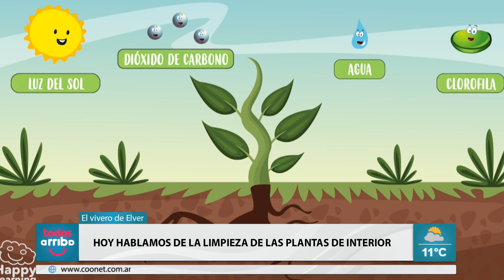La limpieza de las plantas de interior: El vivero de Elver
El vivero de Elver
Hoy hablamos de la limpieza de las Plantas de interior